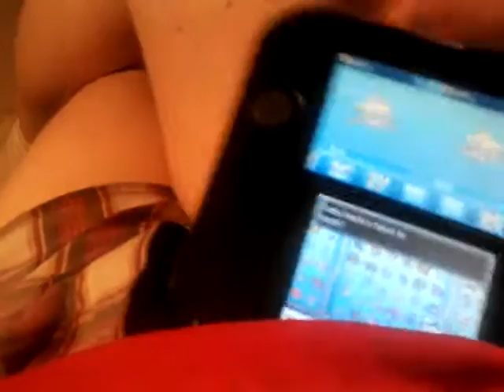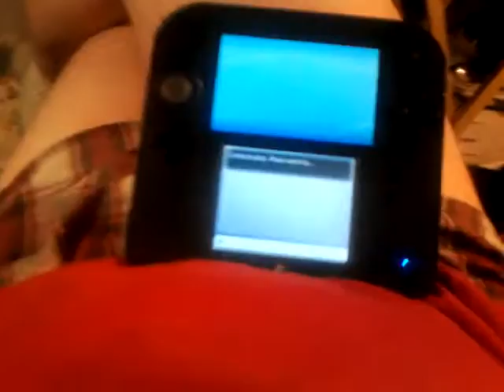This Actually Happened In Trade Today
Legal Shiny Wishmaker Jirachi 6IV Modest nature!